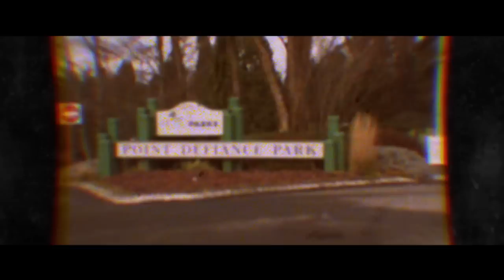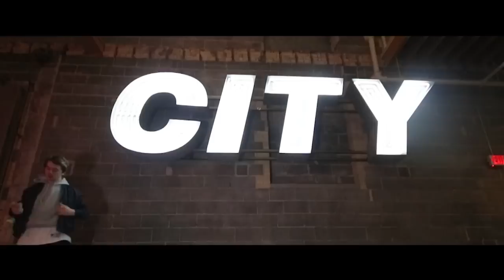Cooper Eddy - Sweets Kendamas Pro 2017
Cooper Eddy is the most recent addition to the Sweets Kendamas Pro Team. We picked Cooper up back during the 2013 video contest and he has been pushing the envelope of kendama ever since. Not only is Cooper creative with the kendama but he also brings crazy video editing skills to the table, making him a great asset to the team. We're going out in style with the final video of the 2017 Pro Model Series.

Additional filming by: Paul Weidner, Max Norcross, Matt Jorgenson, & Green Label
Art by Stephen Maxam @staxamart